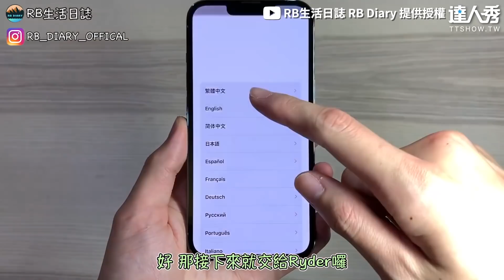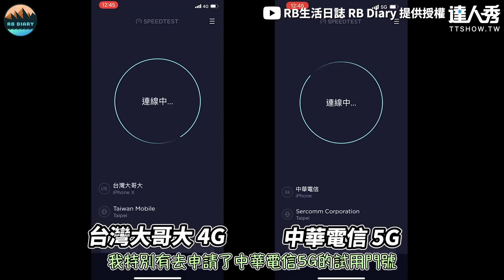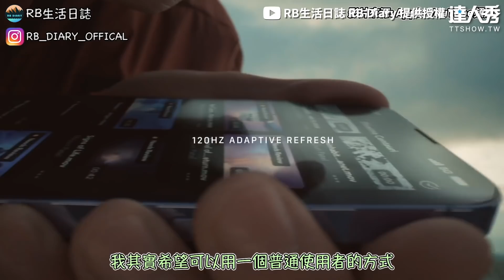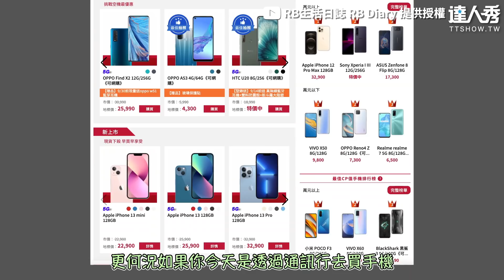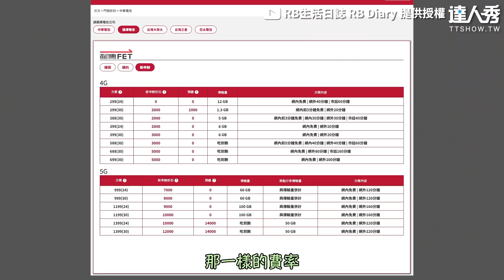【這樣買iPhone13能省上萬？ 前電信業者曝這招秒變VIP！】｜RB生活日誌 RB Diary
可惡應該先看完再買的 (BK編)
創作授權【RB生活日誌 RB Diary】